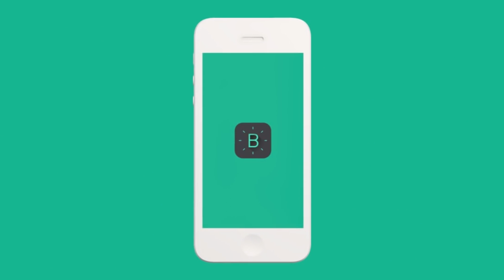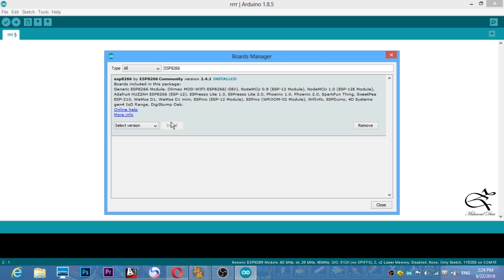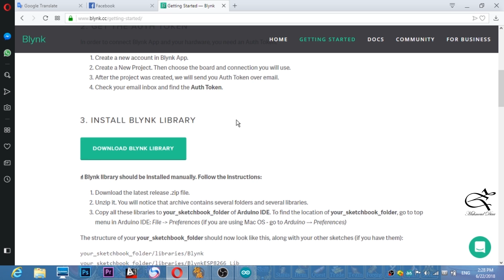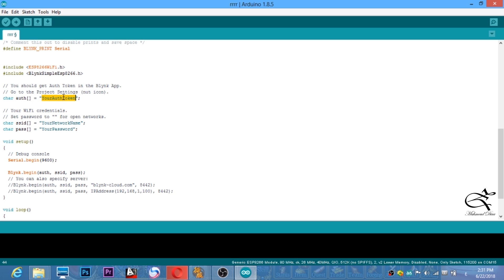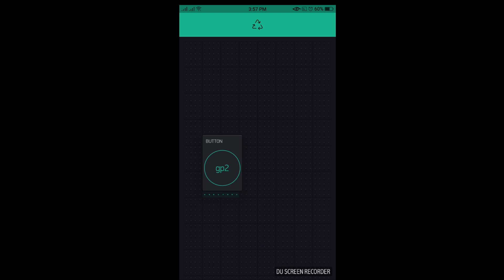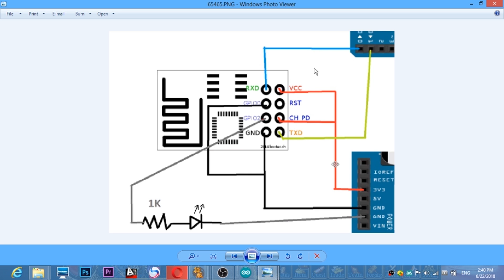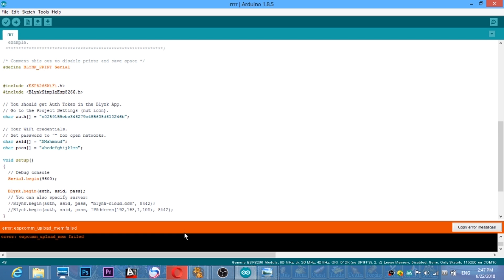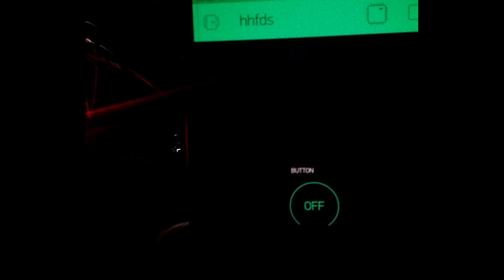Cheap and Easy Wifi Control (DIY) - Blynk - ESP8266 - Arduino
In this video, I show how to connect an ESP8266 to the Arduino , and I send data to my phone which is running the Blynk app.  I can also control an LED from the Blynk app